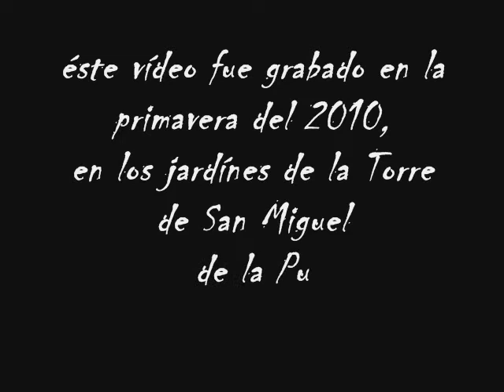Nido de verderones, muy curioso!!!!!